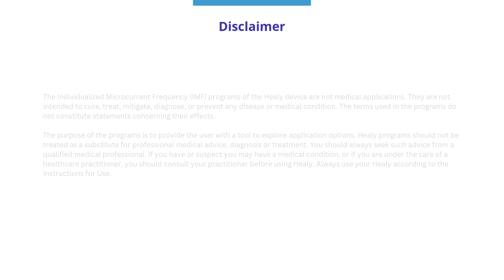Hormonal Balance & Mood Improvement | Ms. Sherebanu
Join Ms. Sherebanu from Hyderabad as she shares her transformative journey with Healy over the past month. After using Healy, she experienced significant improvements in hormonal balance, reduced mood swings, and enhanced overall well-being. Discover how her stress levels have decreased, sleep quality has improved, and even her skin has benefited from this innovative technology. Watch her inspiring testimony to learn how Healy can positively impact your health and wellness!

About Healy
The Healy is a small but very versatile device (controlled by your Apple or Android smartphone) made in Germany that uses Individualized Microcurrent Frequency (IMF) programs to harmonize your Bioenergetic Field for many vital areas of life. Based on Quantum Science, it uses Artificial Intelligence to deliver Individualized Microcurrent Frequency through program groups.

Healy is designed to provide applications for various local, acute, or chronic pain conditions and muscle soreness that can get you down. Healy has a range of programs Pains, Sleep, Chakras, Mental Balance, Fitness, Skin, Digital Nutrition, Learning,  and many more.

HEALY-MED-US:
Notice:
Healy is a microcurrent medical device that has been cleared by the U.S. Food and Drug Administration only for local relief of acute, chronic, and arthritis pain and muscle soreness due to overexertion. Healy also has non-medical applications that use Individualized Microcurrent Frequencies (IMF) to harmonize your Bioenergetic Field. Always use your Healy in accordance with its Instructions for Use.

HEALY-WELLNESS:
Notice:
“Individualized Microcurrent Frequencies” ("IMF") is a proprietary technology of Healy World. It uses the data from a physical noise generator to assign a priority to frequencies that professional user experience indicates have the highest relevance for the user.

The duration, frequencies, intensity, frequency, naming, and the descriptions of the Individualized Microcurrent Frequency (IMF) programs are based on the practical experience of experts and our understanding of the interaction of frequency modulated microcurrent with the Bioenergetic Field. They have not been confirmed by independent studies.

The Healy Individualized Microcurrent Frequency (IMF) programs are designed to support wellbeing through harmonization of the Bioenergetic Field. We have conducted unblinded before/after surveys in controlled and randomized groups of participants. These surveys suggest that the participants’ wellbeing was higher after the application. We attribute this to the harmonization of the Bioenergetic Field, which we refer to as the energy flow of life, traditionally also called chi (or qi) and prana. This has not been confirmed by independent studies.

The Individualized Microcurrent Frequency (IMF) programs of the Healy device are not medical applications. They are not intended to cure, treat, mitigate, diagnose, or prevent any disease or medical condition. The terms used in the programs do not constitute statements concerning their effects.

The purpose of the programs is to provide the user with a tool to explore application options. Healy programs should not be treated as a substitute for professional medical advice, diagnosis or treatment. You should always seek such advice from a qualified medical professional. If you have or suspect you may have a medical condition, or if you are under the care of a healthcare practitioner, you should consult your practitioner before using Healy. Always use your Healy according to the Instructions for Use.